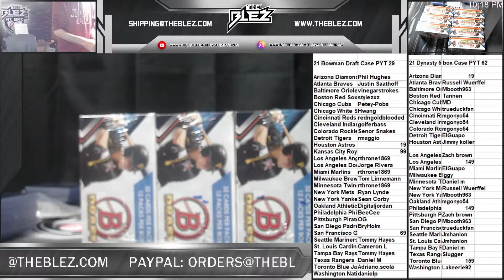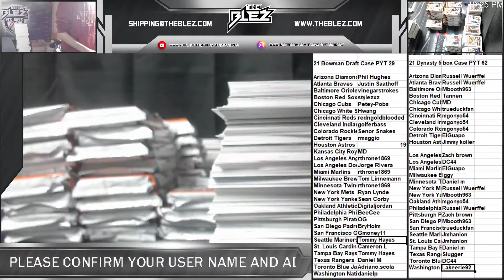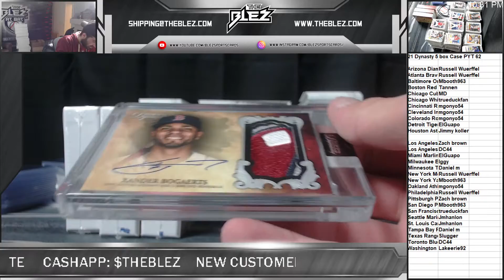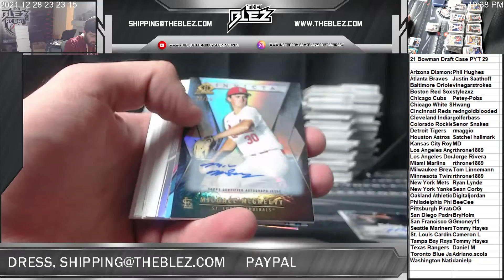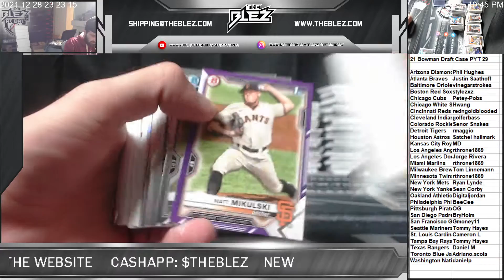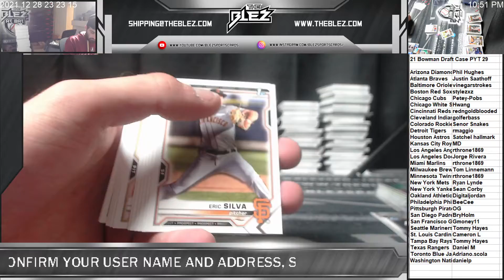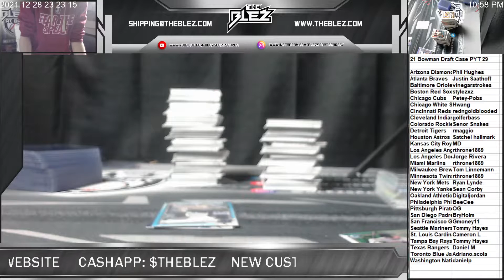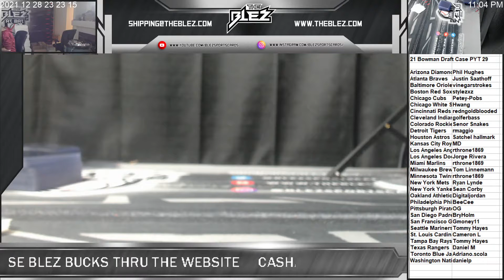2021 Bowman draft jumbo case pyt 29 and 2021 Dynasty 5 box case ptr 62